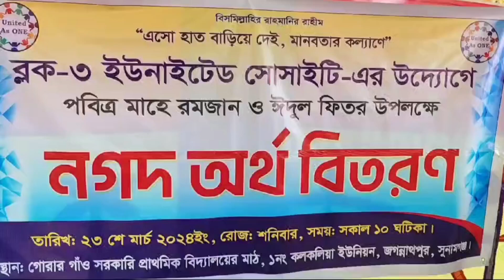জগন্নাথপুরের কলকলিয়া'য় ৭শত দরিদ্র হতদরিদ্র পরিবারের মাঝে নগদ অর্থ বিতরণ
ব্লক ৩ ইউনাইটেড সোসাইটির উদ্যোগে মাহে রমাদান উপলক্ষে নগদ অর্থ বিতরণ